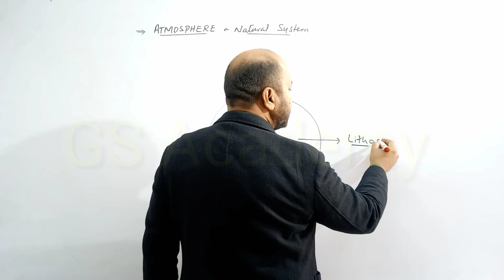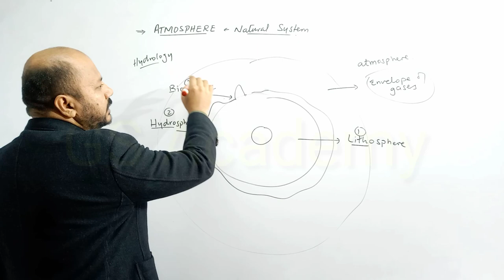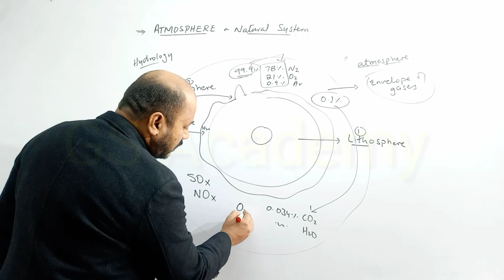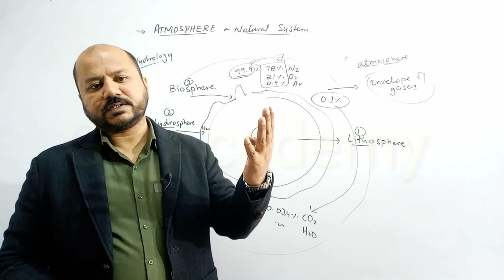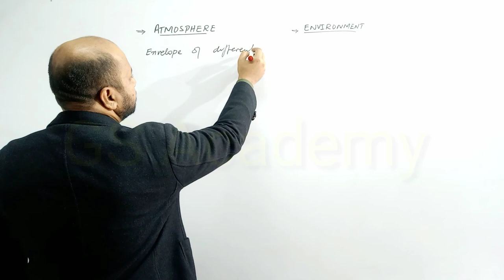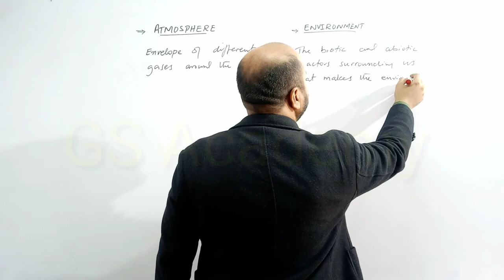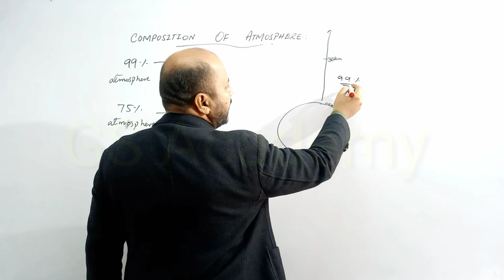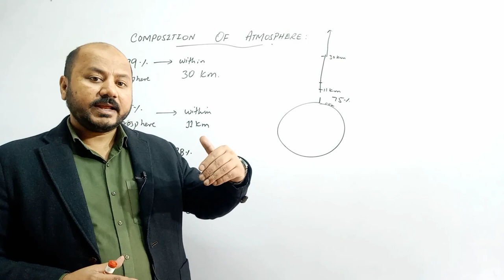Introduction to Atmosphere, natural systems, environment,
time codes
Timeline
00:00 Introduction

Climate change
United Nations
Climate change refers to long-term shifts in temperatures and weather patterns, mainly caused by human activities, especially the burning of fossil fuels.

introduction to atmospheric science,
introduction aims and applications of ecology,
introduction to environmental sciences,
introduction to environmental biology,
atmosphere in environmental science,
biological aspects of environment,
role of biodiversity in ecosystem function and stability,
biophysical environment,
environmental and natural resources in global politics,
world biomes an introduction to climate,
an introduction to cloud composer 2.5,
geography grade 10 unit 2 climate,
what is the link between environment and development,
introduction to environment and natural resources,
feedback loops environmental science,
geography grade 10 global warming,
hydrosphere and atmosphere interact,
hydrosphere environmental science,
introduction to the environment,
foundations of environmental systems and societies,
geography major domains of the earth,
geosphere atmosphere hydrosphere and biosphere,
environmental science introduction and natural resources,
introduction to ecology amoeba sisters,
ms in environmental science,
cape environmental science unit 1 module 3,
interaction with atmosphere in remote sensing,
energy interaction with atmosphere in remote sensing,
how does the hydrosphere and atmosphere interact,
introduction to energy sustainability & the environment,
introduction to hydrosphere and submarine relief,
concept 3 notes energy flow through ecosystems,
environmental science quarter 4 module 4,
environmental science quarter 4 module 3,
ecosystem biogeochemical cycles functions energy flow and productivity,
chapter 52 an introduction to ecology and the biosphere,
energy balance of the earth atmosphere system,
hydrosphere class 7 geography,
natural systems geography csec